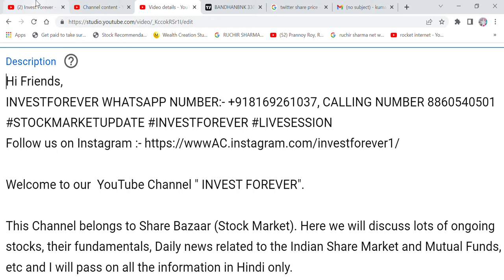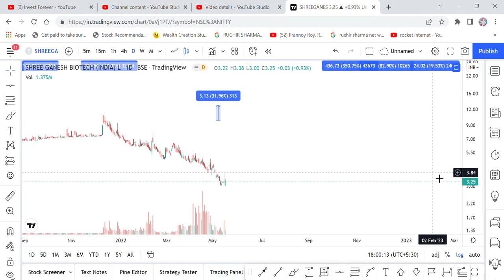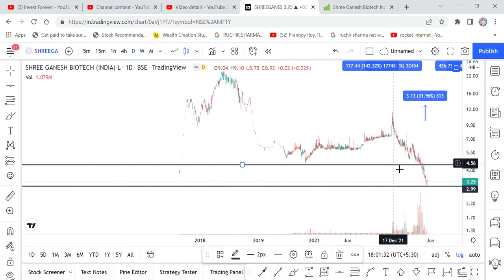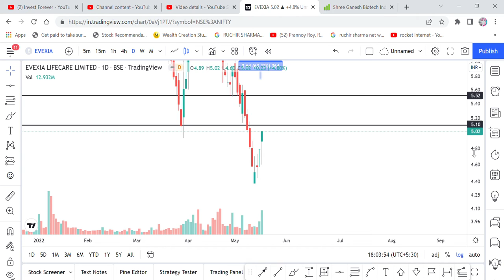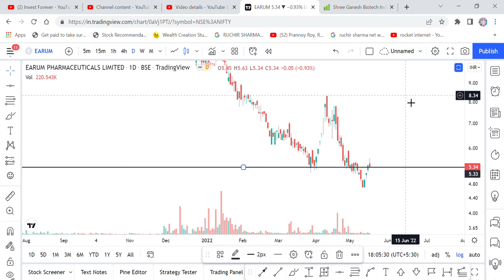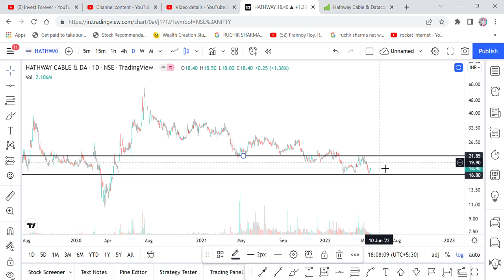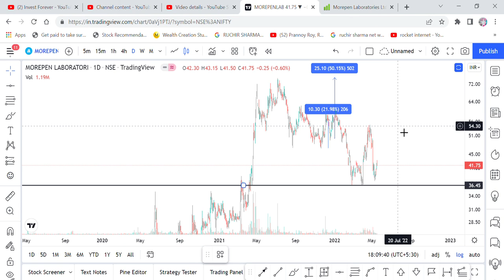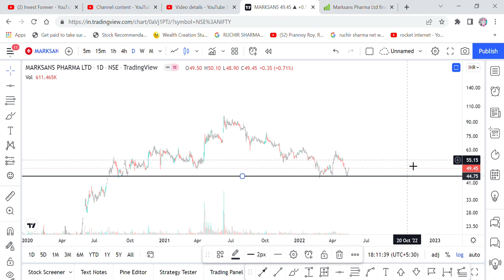BANDHAN BANK, SHREEGANES, ASIANGRANITO, BCG,EVEXIA,EARUM,AVIPOLY,HATHWAY, MOREPENLAB, MARKSAN PHARMA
Hi Friends,